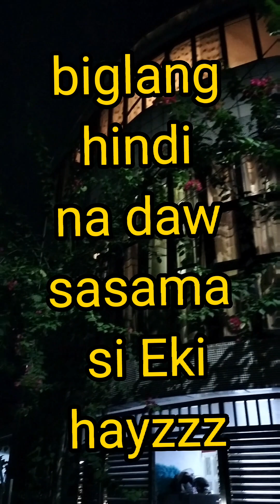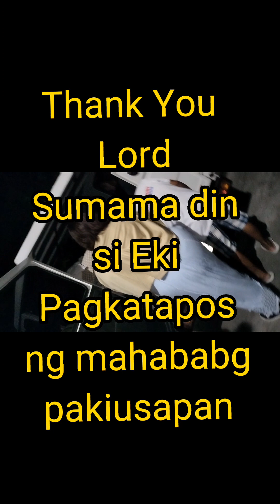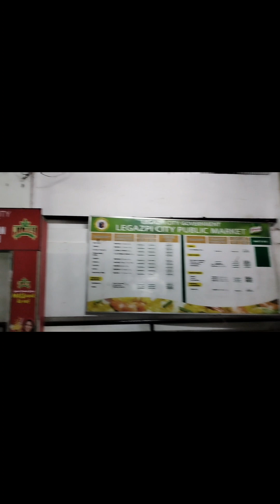BIGLAANG TRIP TO LEGAZPI BICOL